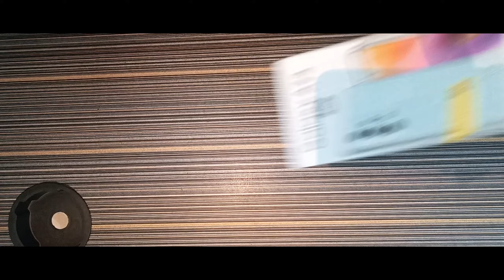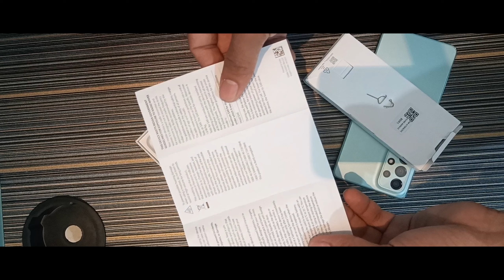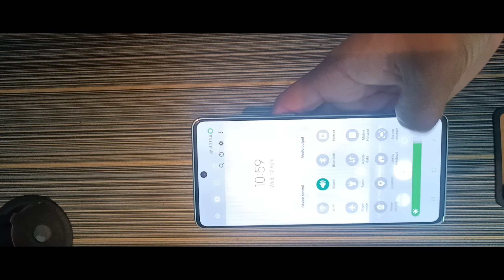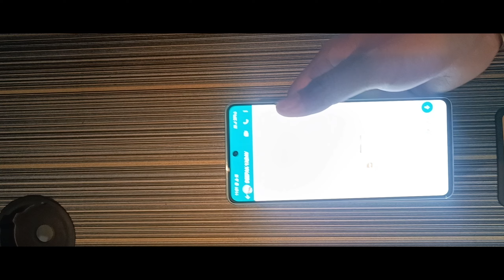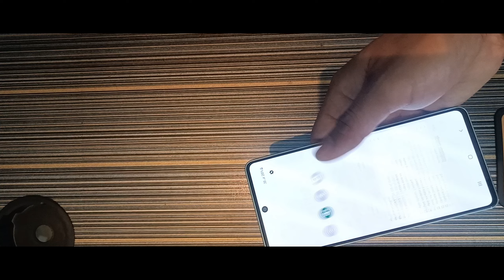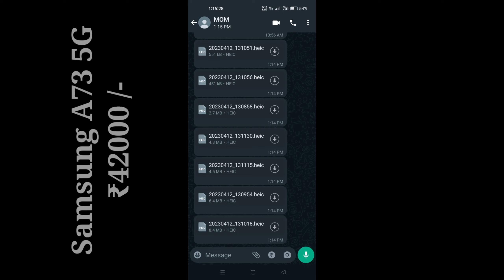Unboxing Samsung Galaxy A73 5G || 108 MP Quad Camera || Water and dust resistant